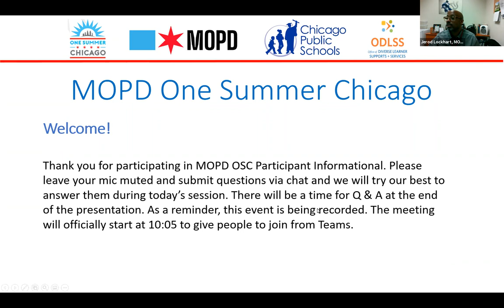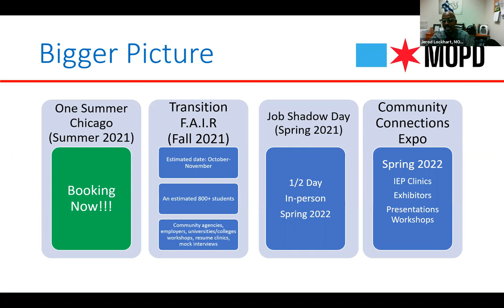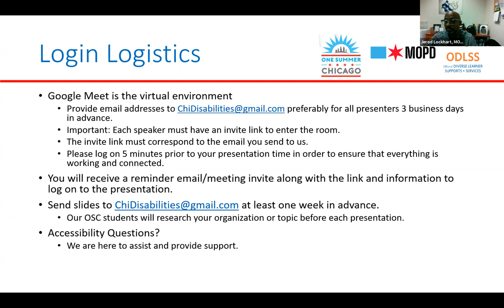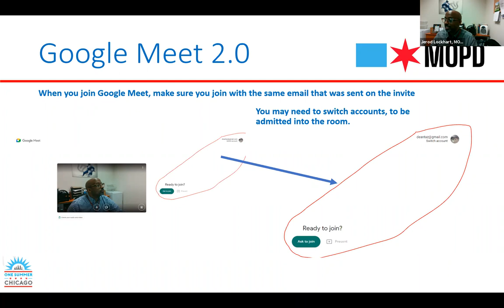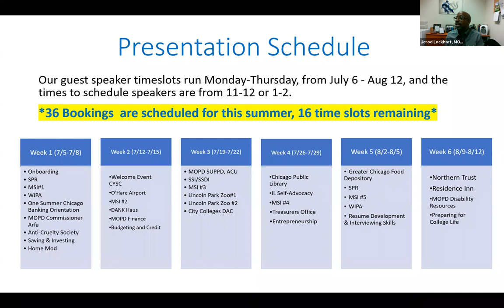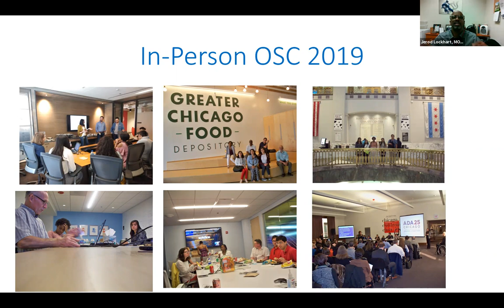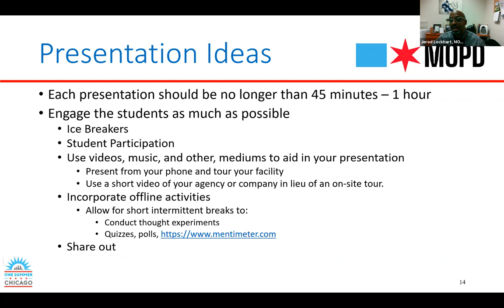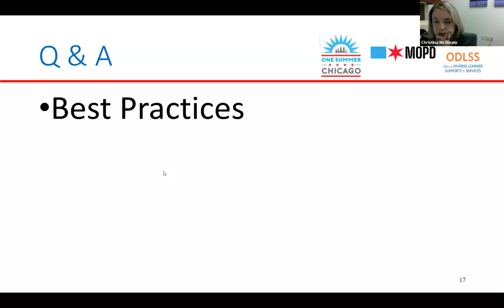MOPD One Summer Chicago Participant Presentation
Overview of MOPD One Summer Chicago Participant  Information